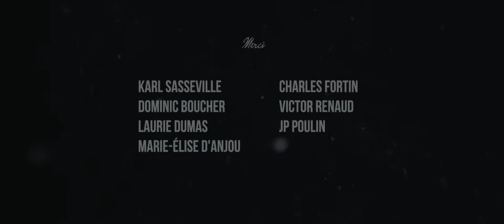La dernière descente, un film par la Fédération québécoise de la montagne et de l'escalade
Faire les premières traces dans la neige vierge, se retrouver dans la nature; les skieurs.euses et planchistes sont de plus en plus nombreux.euses à sortir des stations pour explorer les montagnes du Québec à la quête de l’or blanc. Mais outre gagner un sentiment inexplicable de liberté, ces passionné.es courent de nouveaux risques à pratiquer un sport là où la nature dicte sa loi. La dernière descente est un film témoignage choc visant à sensibiliser la communauté hors-piste aux risques inhérents de la pratique du ski de montagne… même dans sa cour.

Sélection officielle de l'International Freeski Film Festival (IF3) 2022, ce film de montagne met en vedette des skieurs et planchistes qui dévoilent leurs expériences vécues dans l'arrière-pays. Ces adeptes de glisse nous offrent des témoignages poignants sur les conséquences possibles d'un accident et nous font prendre conscience que, de la beauté du hors-piste à une situation critique, la ligne est mince.

Le Québec traverse un moment complètement fou pour le monde du ski. Les gens sont en train de quitter les centres de ski pour pouvoir aller profiter de la neige naturelle dans le hors-piste. Les québécois aiment skier et sont finalement en train de découvrir le potentiel de nos montagnes. Maintenant, ça explose. En Gaspésie, dans les monts Groulx, dans les boisés en Estrie; dans toutes les régions du Québec, les skieurs et planchistes cherchent des endroits pour skier. Le nouvel or blanc, c'est la neige!

Dans ce court métrage, nous suivrons trois groupes d'amoureux du plein air et de l'hiver qui, au cours de leurs aventures en hors-piste, ont été confronté à des accidents sévères qui les ont profondément marqués.

Tout d'abord, l'histoire de 3 amis partis en ski hors-piste. Le gang arrive tard et part dans les sous-bois en ayant en tête de ne faire qu'une seule descente avant la fin de la journée. Ils passeront plus de temps en forêt que ce qu'ils avaient prévu.

Ensuite, deux amis en voyage de glisse dans les Chics-Chocs, Mathieu Rouleau et Guillaume Roy, font face à une avalanche sans équipement de sécurité en avalanche. Sans DVA, pelle et sonde, Guillaume se retrouve incapable de partir à la recherche de son ami et est donc contraint de quitter les lieux pour aller chercher de l'aide. Outre la peur de ne pas revenir à temps, il se sent comme s'il abandonnait Mathieu à son sort.

Finalement, l'accident de Yannick, qui a subi un cas de colonne alors qu'il dévalait les pentes du secteur Haute-Route du mont Edouard dans le cadre d'un tournage. Sauvé par ses amis avec l'aide de la patrouille du mont Edouard, il devra passer au travers d'un rétablissement long et éprouvant.

Un accident en ski hors-piste arrive rapidement. Karl Sasseville, coordonnateur en sauvetage de la Sûreté du Québec, dénombre quelques-unes des blessures courantes qu'il doit couvrir lors d'un sauvetage en ski hors-piste : coma cranien, fracture des côtes ou du fémur, etc. De plus, ces blessures s'accompagnent souvent d'une grande perte de sang et la victime est à la merci de l'hypotermie qui pourrait lui être fatale. Karl le dit si bien : on a une trousse de premiers soins pour les soins physiques, mais la trousse de premiers soins pour les avalanches, c'est la pelle, la sonde et le DVA.

0:54 L'engouement du ski de montagne explose partout au Québec
1:59 Le trio de skieurs arrivent au domaine skiable
3:33 L'histoire de Mathieu et Guillaume, qui skiaient sans équipement de sécurité en avalanche
7:00 Un réveil difficile après avoir perdu connaissance
7:37 Yannick raconte sa chute dans le secteur Haute-Route du mont Edouard
10:20 Guillaume va chercher des secours pour procéder au sauvetage de Mathieu
13:14 L'attente interminable de l'arrivée des secours
13:45 Daphné et Gabriel se mobilisent pour venir en aide à Yannick
16:42 Retour sur les lieux de l'avalanche
18:41 Les secours arrivent pour sortir les trois skieurs du bois
19:10 Le cheminement et rétablissement de Yannick après son accident

La dernière descente est un film produit par la Fédération québécoise de la montagne et de l'escalade.

Réalisation, direction photo et montage: Dylan Page Photographie
Idée originale : Dylan Page, Marie-Élise D'Anjou, Maxime Bolduc
Témoignages : Yannick Limary, Guillaume Roy, Mathieu Rouleau, Gabriel Gakwaya, Daphné Roy
Images additionelles : Ski the east
Assistance technique : Andréanne Dubé, Myriam Saindon, René-Martin Trudel, JS Chartier-Plante

Merci à nos précieux commanditaires qui ont fourni leur aide financière pour rendre ce projet possible :
- Le Couloir
- Oro
- Garmin
- Helico Secours
- Avalanche Québec
- Mont Edouard
- Outdoor Research
- Telloc Satellite
- Nano Traino
- Mammut
- Gouvernement du Québec via la Direction de la sécurité dans le loisir et le sport